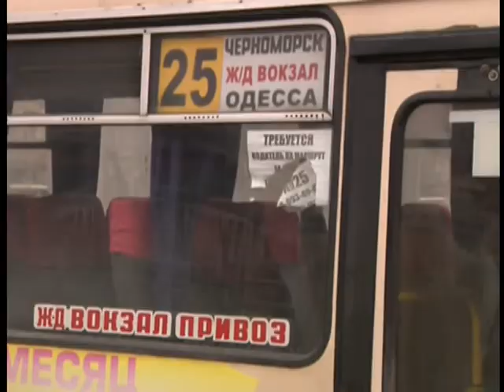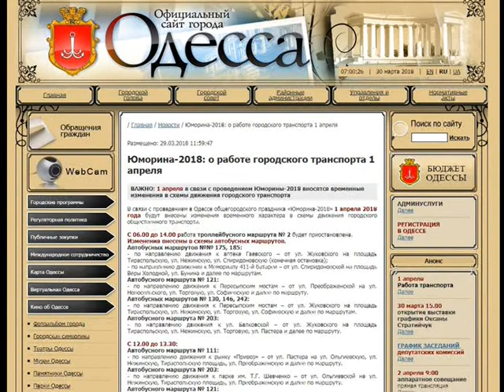Новини Факти 30.03. Випуск 08:30.